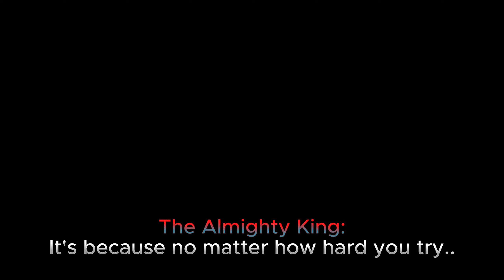Prologue King vs Almighty King Douchebag (THE FINAL EPISODE)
The final episode of TFBW series.. I'm being serious this time..

Plot: Prologue King was heading over to Lake Tardicaca to stop The Almighty King ever rising to power, but little does he know The Almighty King was prepared and set up a trap! Prologue King and his friend was surrounded by Almighty King's goons, so he has to fight waves, make his way to Almighty King and attempt to end his career once and for all!
But it did not end well.

New Kid = Prologue King
Almighty King Douchebag = The Almighty King

(EVERY SINGLE BATTLE IN THIS VIDEO IS ACTUALLY SCRIPTED)